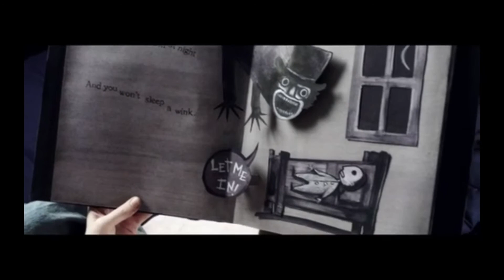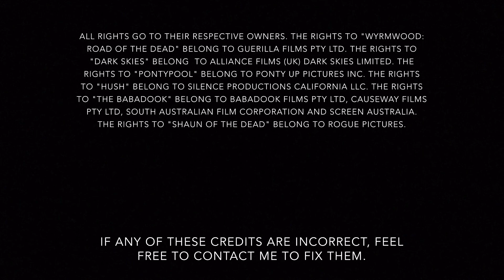Top 5 Horror Movies On Netflix You've Never Heard Of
Tired of the same old horror movies? Watch these terrifying horror movies that I'm certain you have never watched before! ... If you dare!!!